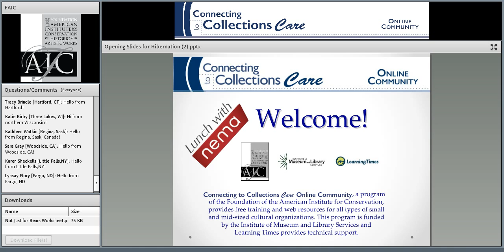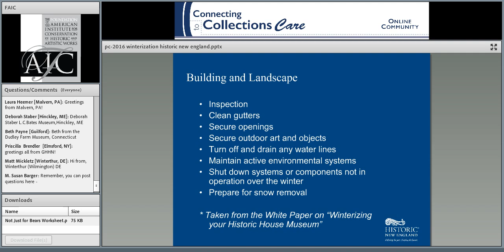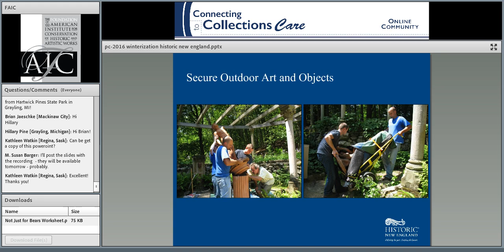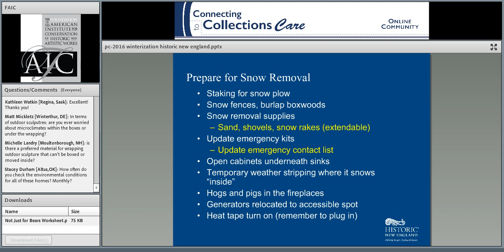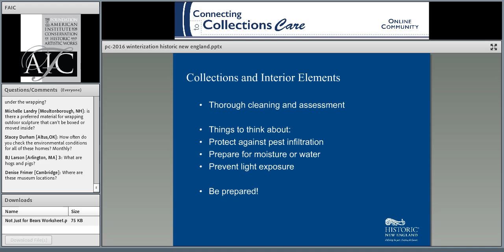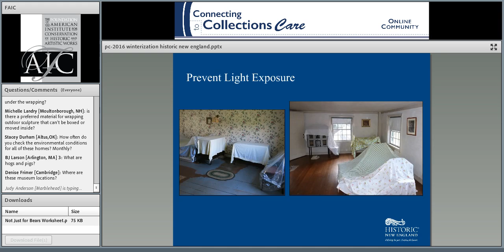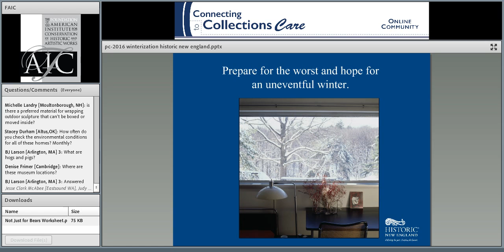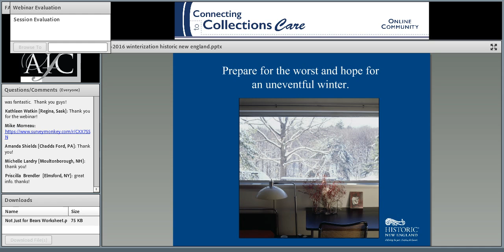C2CC Hibernation - Not Just for Bears: Putting Your House Museum "To Bed" for the Season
Recorded: Wednesday, August 31, 2016

What do you need to know to ready your buildings for seasonal closures? In a discussion of how, when, why, and what to do to prepare your historic house museum for the winter season, we will explore the variety of building and collections tasks that go into seasonal closings. Starting on the exterior, we will look at typical tasks required for the landscape and the building envelope including whether to bring your ornamental pots and statuary in for the off-season, shutting down exterior water sources, and preparations for winter storms. On the interior we will explore seasonal maintenance, whether or not to shut down your mechanical systems, off season environmental system set points, inspections, tips on preventing mold growth and pest infestations, and other collections tasks.